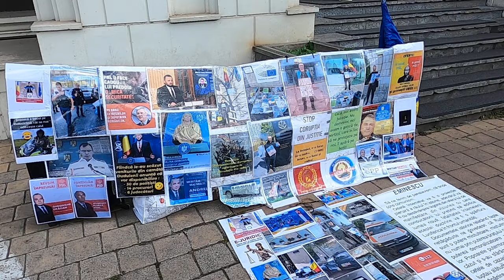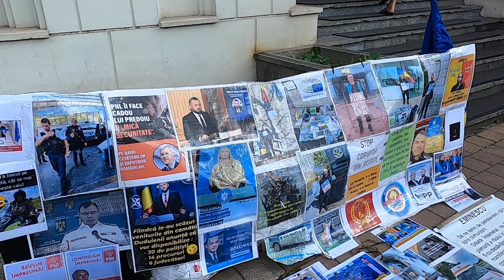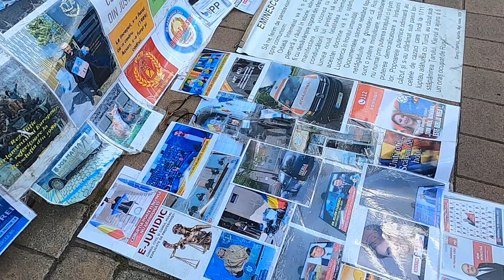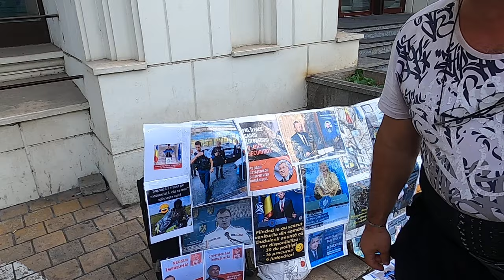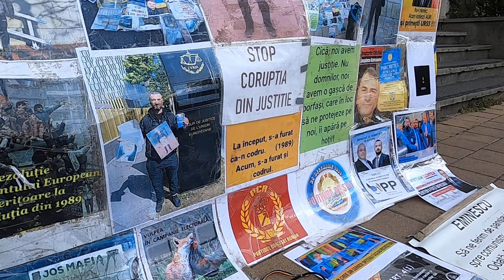Protestează la Parchetul general, dar vrea anonimat ;-)